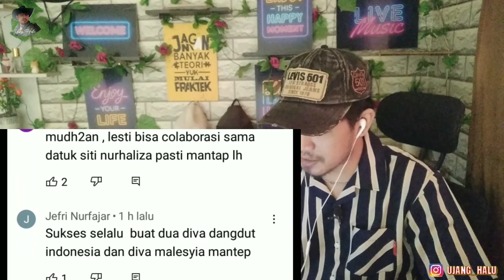MERINDING❗DATO SITI NURHALIZA feat LESTI - SEKALI SEUMUR HIDUP | UJANG HALU REACTION